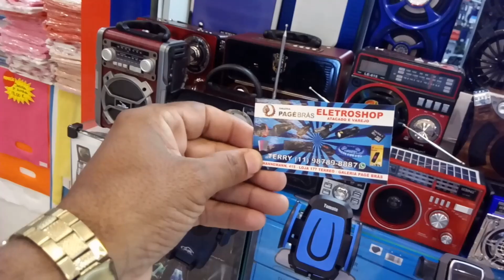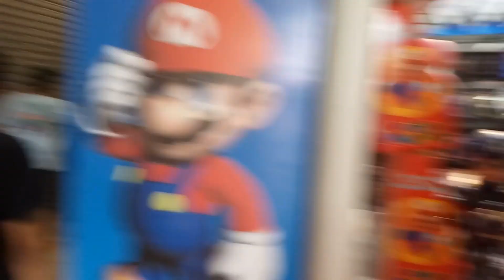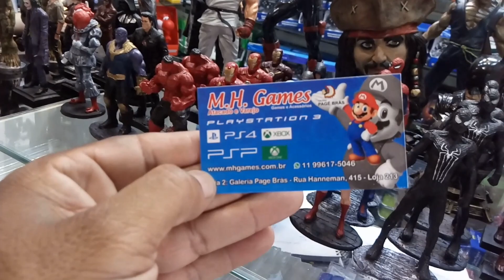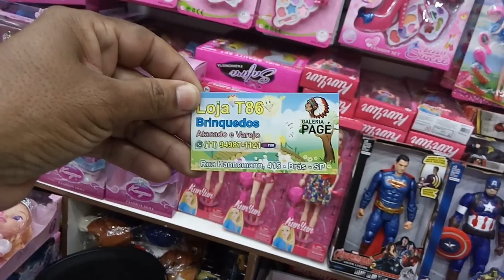Loja de brinquedos no Brás Galeria Pagé no Brás , bonecas,carrinhos,bonecos heros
Loja de brinquedos no Brás Galeria Pagé no Brás, encontramos na galeria Pagé uma lojinha de brinquedos,  muito legal com mochilas e bonecas muito baratas confira. Aprenda a Importa do Paraguai Legalmente

Curso Pizzaiolo